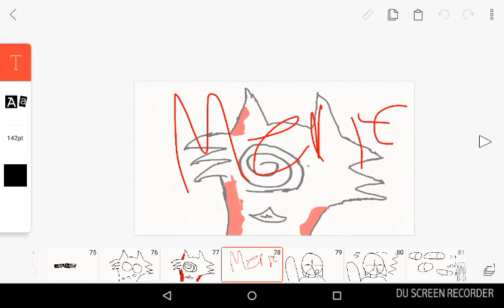22 de enero de 2018